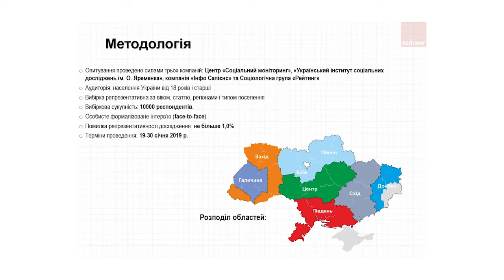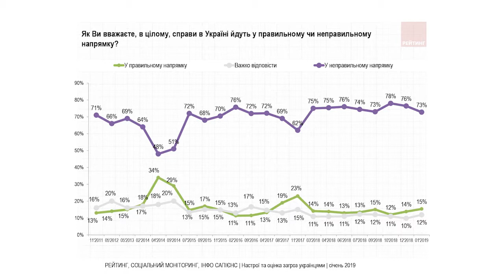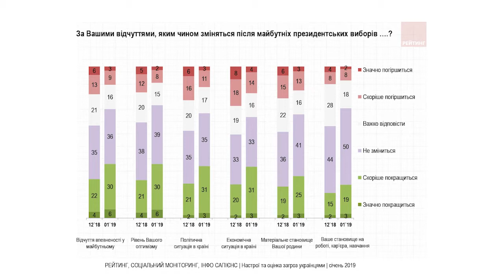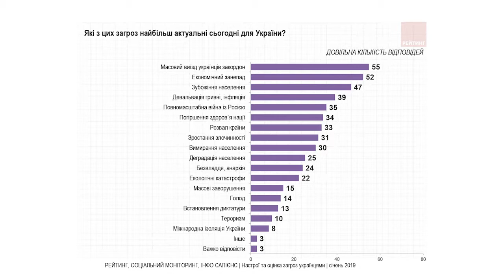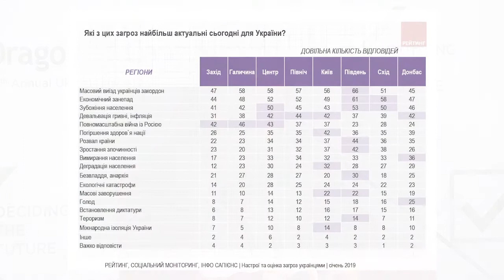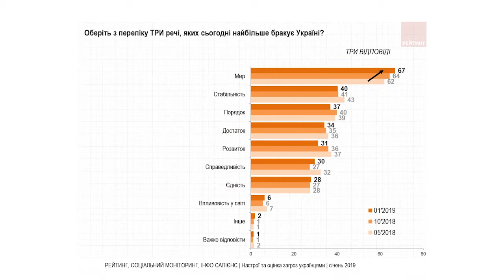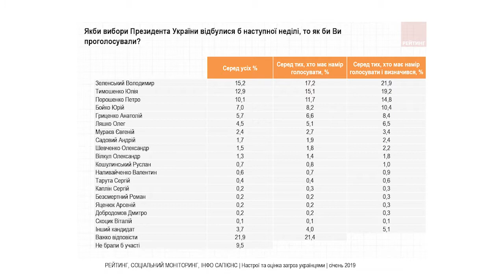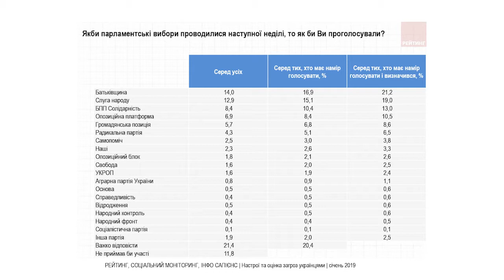15th Annual Ukraine Investor Conference: Workshop with political experts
Moderator: Vitaliy Sych, Chief Editor, Novoe Vremya
• Rostylav Pavlenko, Director, The National Institute for Strategic Studies
• Oleksii Ryabchyn, Parliament deputy, political party “Batkivshchyna” (Fatherland)
• Iryna Bekeshkina, Director, Democratic Initiatives Foundation
• Volodymyr Fesenko, Chairman of the Board, Center for Applied Political Studies “Penta”
• Inna Volosevych, Deputy Director, Info Sapiens